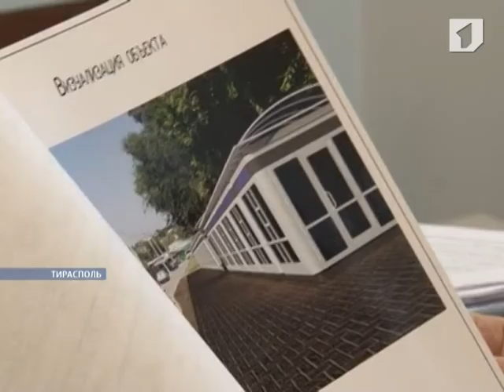Жители столичного дома по улице Комарова заступились за растущие под окнами деревья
Жители столичного дома по улице Комарова заступились за растущие под окнами деревья. Их возмущение вызвало то, что вместо зеленых насаждений теперь по соседству будет торговый центр. Рабочие успели спилить одно дерево, но дальше в дело вмешались жильцы дома.